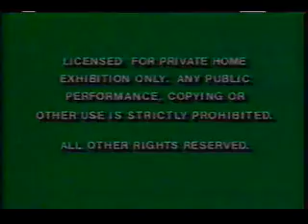Opening To Alvin And The Chipmunks: KONG! 1992 VHS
Here is the Opening To Alvin And The Chipmunks: KONG! 1992 VHS and here is the order:
1. Green FBI Warning screens
2. Buena Vista Home Video logo
3. Alvin And The Chipmunks Video Collection trailer
4. Feature Program bumper
5. first second of the program
That's All.